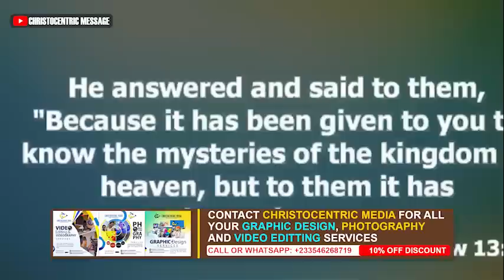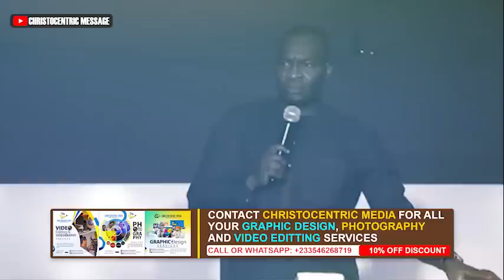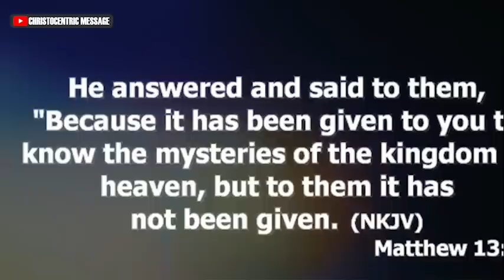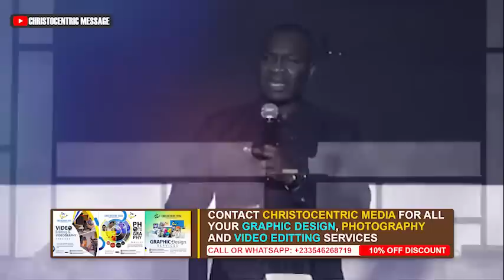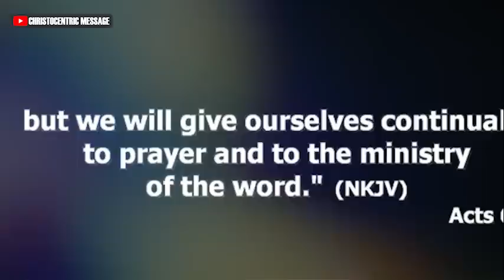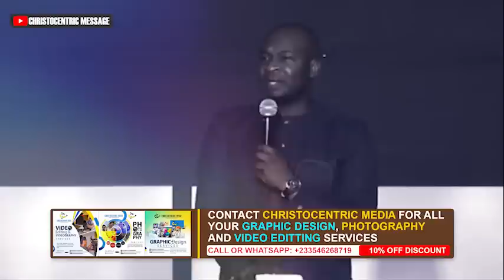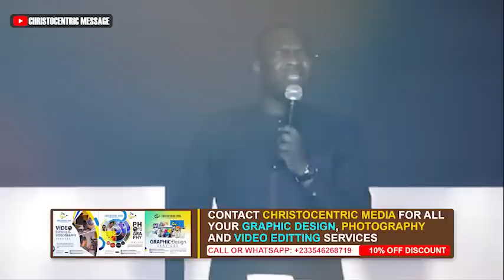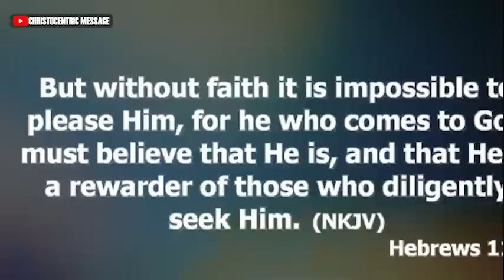THE PROMISED BLESSINGS AND THEIR FULFILLMENT IN GOD'S PERFECT PLAN - APOSTLE JOSHUA SELMAN